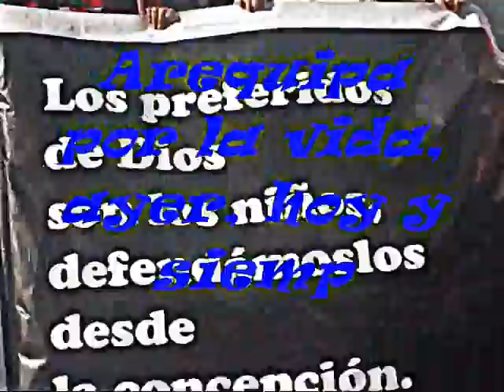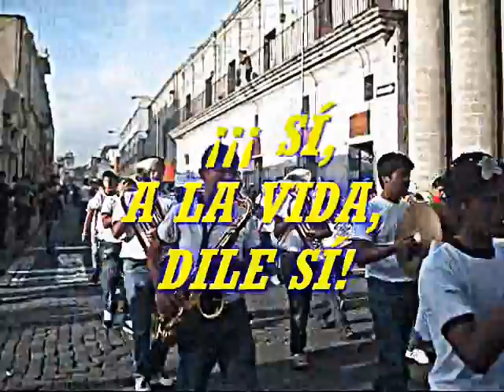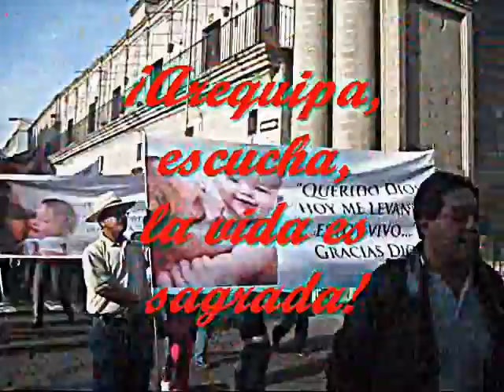CORSO CREATIVO EN AREQUIPA-2013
Arequipa es una de las ciudades de América que más defiende la vida y lo manifiesta de esta forma creativa.